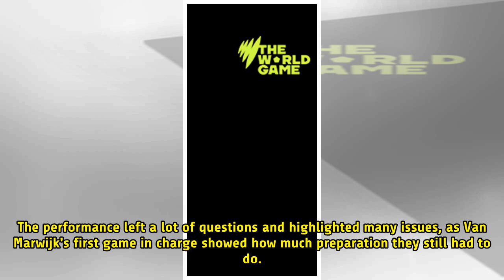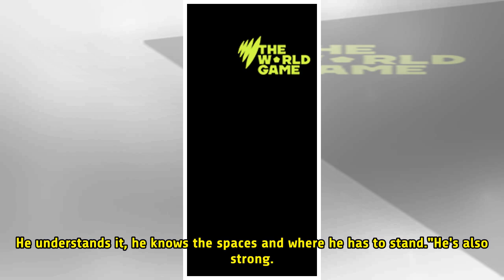Van Marwijk salutes Luongo display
Australia's Massimo Luongo goes for goal against ColombiaAustralia coach Bert van Marwijk commended the impressive display of Massimo Luongo during Tuesday's 0-0 draw with Colombia, highlighting his ability to find the right spaces in midfield. Having lost 4-1 to Norway, who have not qualified for t...